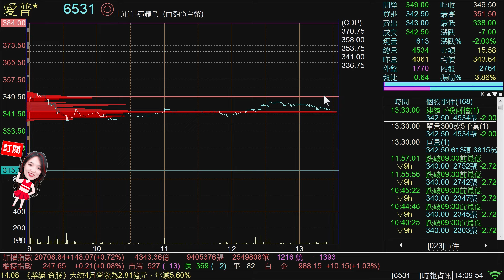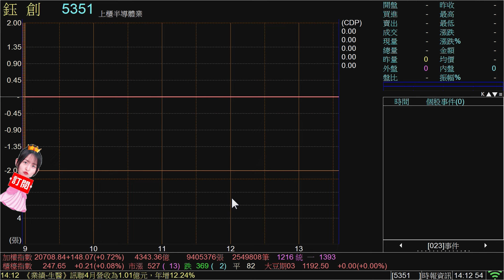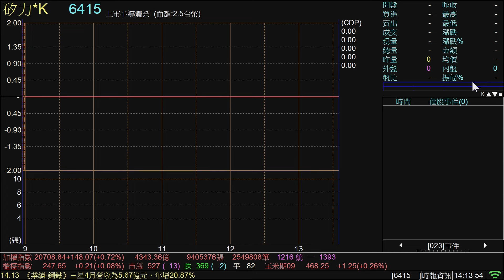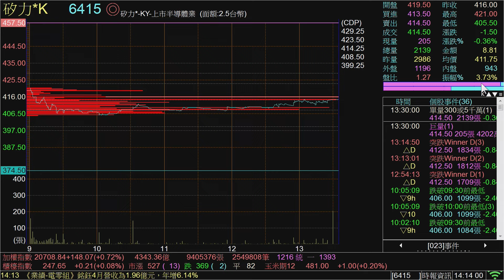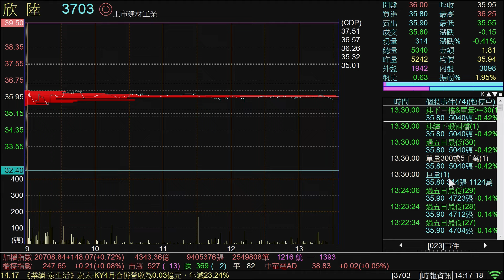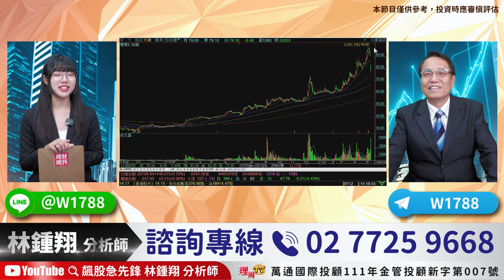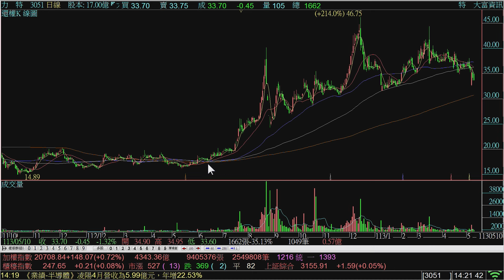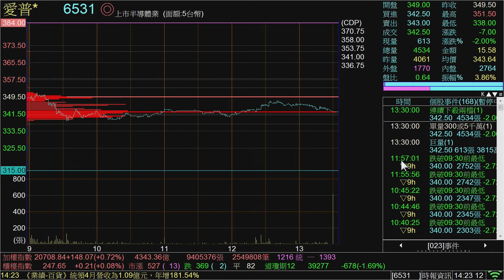理周TV-20240510盤後-林鍾翔 飆股急先鋒／世芯可買 創意強 愛普背離將上攻 威盛底部暴量 鈺創 鴻海 鴻準 吉茂